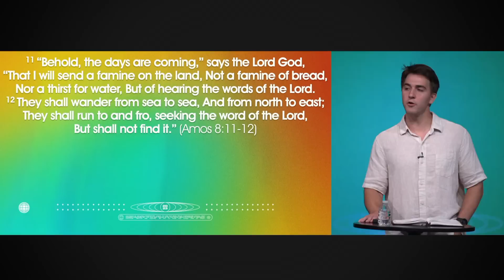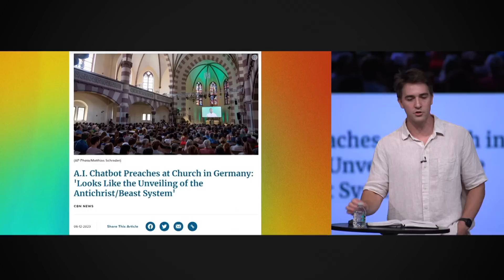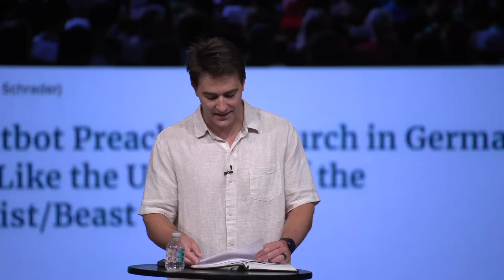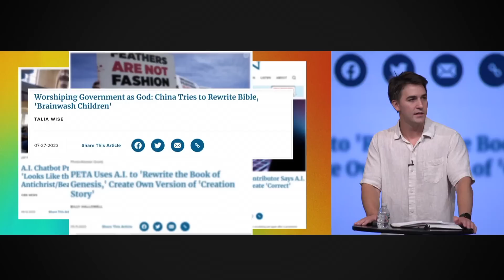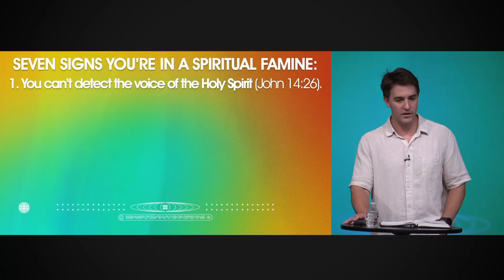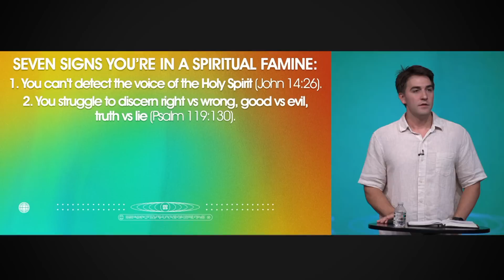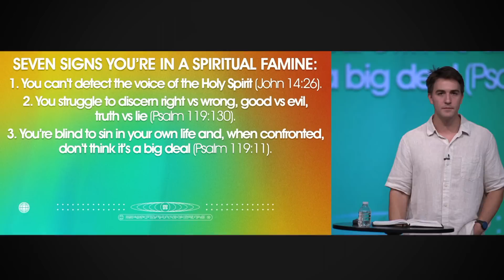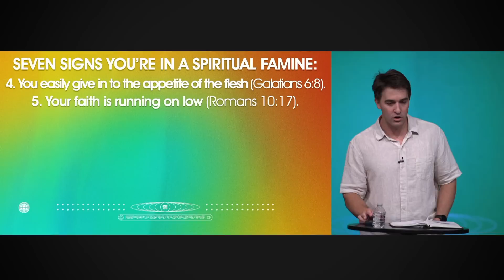Seven Signs of Spiritual Famine | Amos 8 | Austin Hamrick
7/30/2023
God uses Amos to prophecy to the kingdom of Israel about the impending judgment that will come upon them. God says He will send a famine on the land – not a famine of bread or water, but a famine of “hearing the words of the LORD”. As believers, we can easily see the effects of spiritual famine nationally and globally in our day, but sometimes it’s difficult to spot spiritual famine in our own lives. Join us for today’s message as Pastor Austin unpacks the seven signs of spiritual famine.

00:00 - Introduction
00:18 - 7 Signs of Spiritual Famine
11:09 - Key verse of Amos 8:11-12
15:46 - The World is replacing truth for “almost truth”.
26:38 - 1. You can’t detect the voice of the Holy Spirit (John 14:26)
29:12 - 2. You struggle to discern right vs wrong, good vs evil, truth vs lie (Psalm 119:30)
30:31 - 3. You’re blind to sin in your own life and, when confronted, don’t think its a big deal (Psalm 119:11)
33:04 - 4. You easily give in to the appetite of the flesh (Galatians 6:8)
34:56 - 5. Your faith is running on low ( Romans 10:17)
35:18 - 6. You lack joy and hope (Jeremiah 15:16)
35:49 - 7. You lack direction in life (Psalm 119:105)